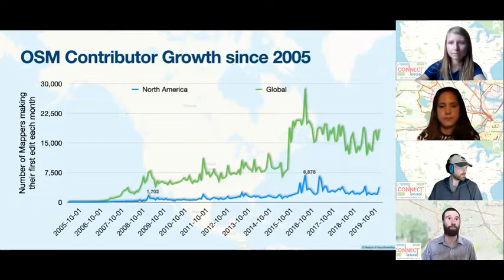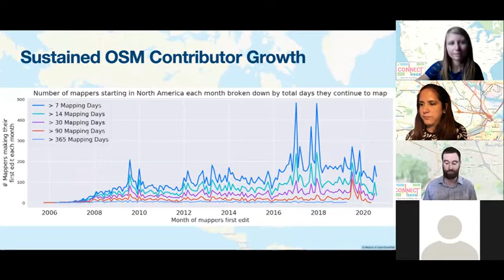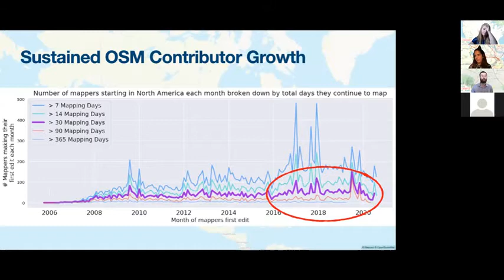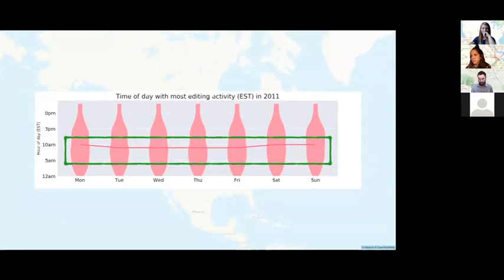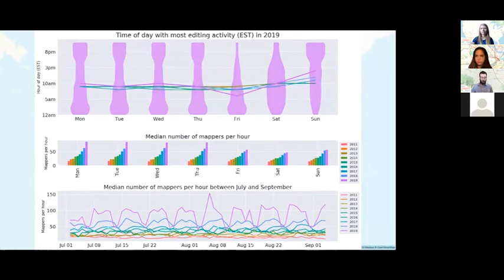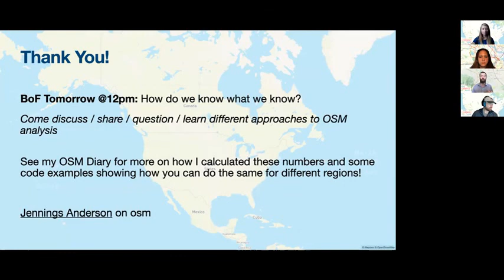OSM US Community Chronicles: Exploring the growth and patterns of mapping in OSM in North America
An OpenStreetMap US: Connect 2020 Presentation by Jennings Anderson